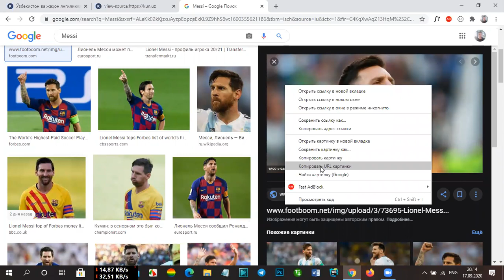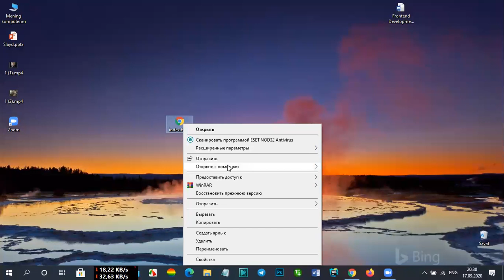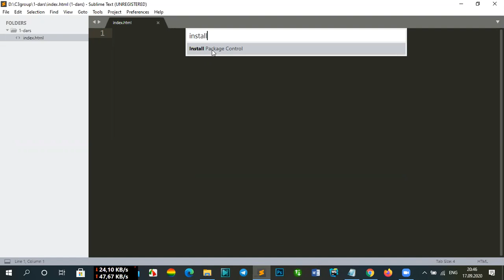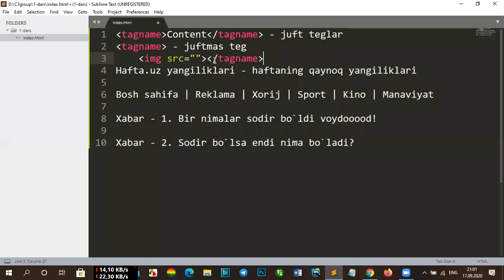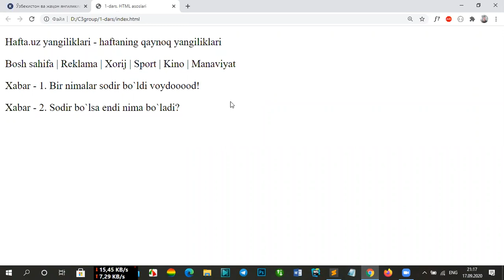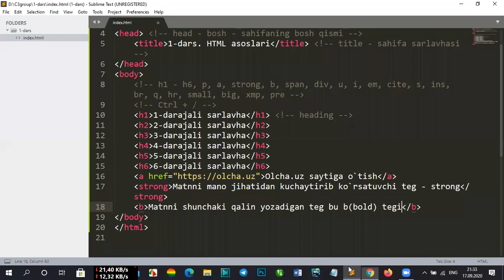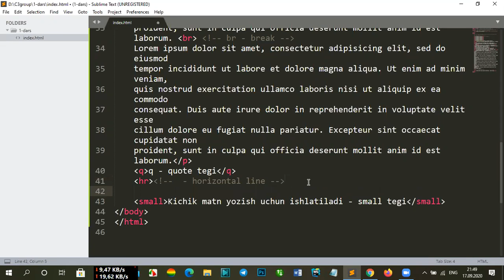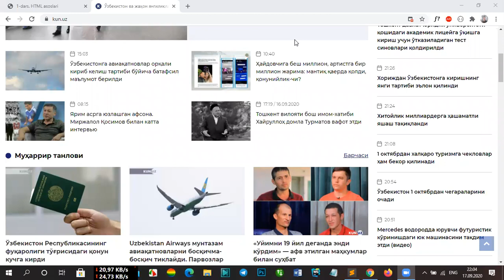1-DARS. KIRISH. HTML ASOSLARI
Ushbu dars Front End dasturlashga kirish qismi. Ya`ni Front End dasturlash o`zi nima, Front End dasturchi o`zi nima ish qiladi shunga o`xshash savollarga javob berilgan. Keyin HTML asoslari bo`yicha amaliy dars o`tilgan. Video darsni to`liq ko`ring. Ko`rib bo`lgach darsni uyga vazifa bilan mustahkamlab o`rganmoqchilar quyidagi havola orqali uyga vazifani yuklab olishlari mumkin